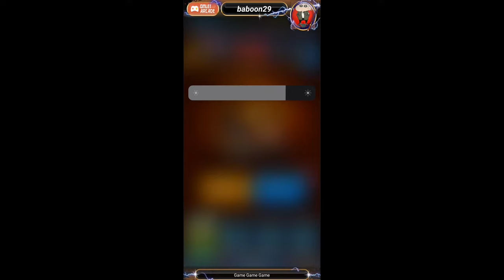Watch me stream Clash Royale on Omlet Arcade! Using classic cards only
Watch me stream Clash Royale on Omlet Arcade!